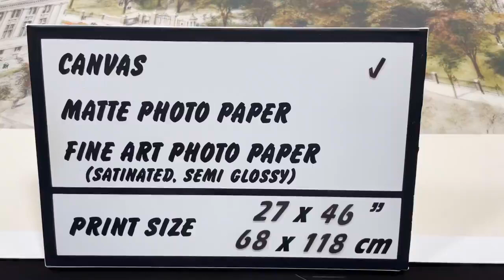Richard Rummell, View of Brown University, Rhode Island, 1908 | SKU: 188964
Richard Rummell's panoramic drawing of Brown University, Rhode Island in 1908 is a  detailed illustration that captures the campus as it appeared at the time. The drawing is a bird's eye view of the campus, showing the buildings, grounds, and surrounding neighborhood.